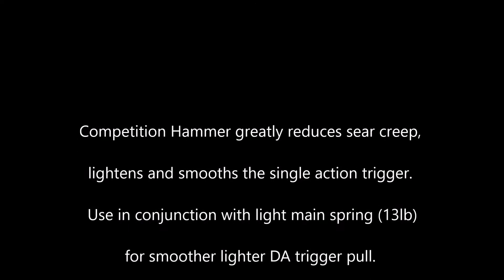CZ Shadow 2 competition hammer before and after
CZ Competition hammer greatly reduces sear creep, lightens and smooths the single action trigger. Use in conjunction with light main spring (13lb), DA dropped from 8 lb 5.4 oz to 6 lb 12.9 oz
and SA dropped from 3 lb 0.1oz to 2 lb 12.2 oz.